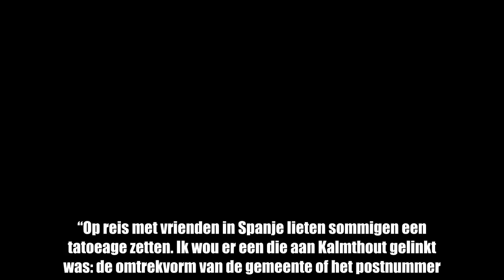Kalmthoutenaar laat postcode-tatoeage zetten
Kalmthout -  Pieter Scheepers’ liefde voor zijn gemeente Kalmthout gaat zover dat hij het postnummer van de gemeente op zijn onderarm liet tatoeëren. “Op reis met vrienden in Spanje lieten sommigen een tatoeage zetten. Ik wou er een die aan Kalmthout gelinkt was: de omtrekvorm van de gemeente of het postnummer. Het werd het laatste”, legt hij uit.